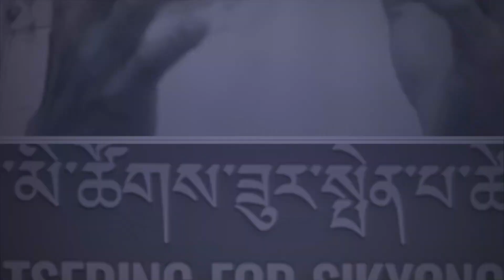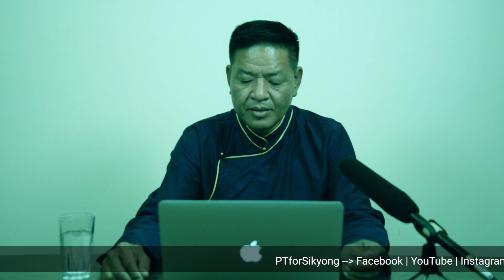གཞོན་སྐྱེས་དང་བུད་མེད་ཀྱི་ནུས་སྟོབས་གོང་སྤེལ།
2021 ལོའི་སྲིད་སྐྱོང་འོས་གཞི་སྤེན་པ་ཚེ་རིང་གི་འོས་བསྡུའི་བསྒྲགས་གཏམ།